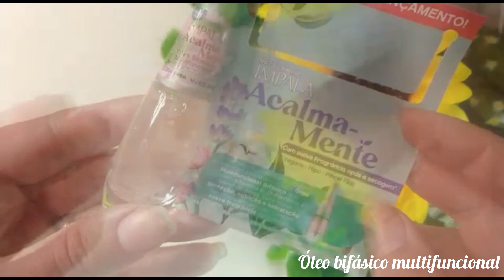Esmalte Impala | Acalma-mente✨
oiê, pra quem não me conhece eu me chamo Arlene e no vídeo de hoje eu trouxe a resenha completa da nova coleção da Impala acalma mente espero muito que vcs gostem 💋